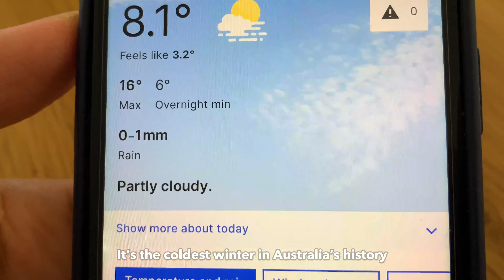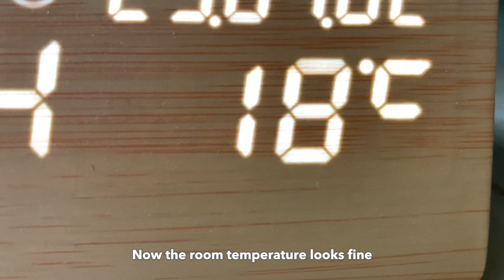Birds Huddle for Survival During Australia's Coldest Winter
Amidst Australia's coldest winter on record, will the cockatiels brave the biting cold? They huddle till noon, relying on our seldom-used heater to endure the freezing temperatures.

Today New friends are coming! See what's the reaction when the baby cockatiels see the crochet cockatiel and budgie.

【FREE CANVAS BAG FOR LIMITED -TIME SALE 】New Merchants Available! Crochet Cockatiels and Budgies for only $30 AUD each

【Premium Cotton Canvas Bags】Start From $12 USD, 6 Options

【AussieTiels Wooden Puzzle】2 Options (Macaw + Owl). More available Soon!

G'day! We're from Australia with 3 native cockatiels.

Ana: Female, DOB 27/09/2020
Ana is a grey pearl cockatiel and she was bald as she was abused by her parents before she's 3 weeks old. She's timid and can be easily scared.

Lemon: Female, DOB 29/10/2020
Lemon is a pied lutino cockatiel with grey pattern on the right wing. Lemon is naughty and lively. She can't leave people even for one moment, she is unable to stay in the cage for too long.

Quishna: Male DOB 07/12/2020
Quishna is a pied lutino as well with grey pattern on the left wing. Quishna is the youngest one and he's smart and proud  - never allow people to touch but he is gradually becoming the lead of the 3.

We live as a family, eat and play together!